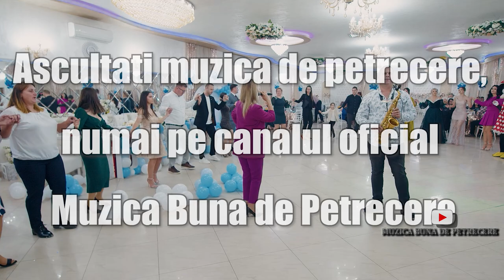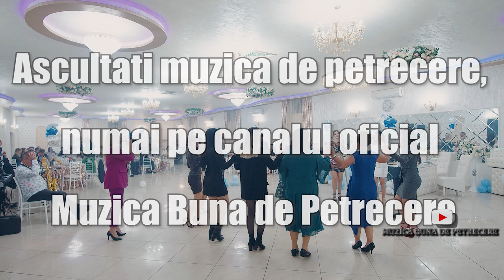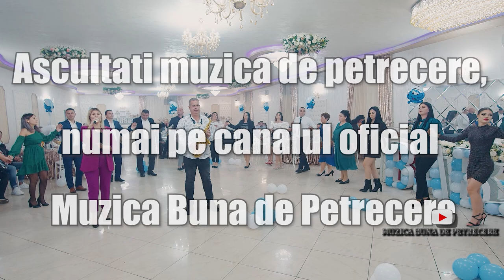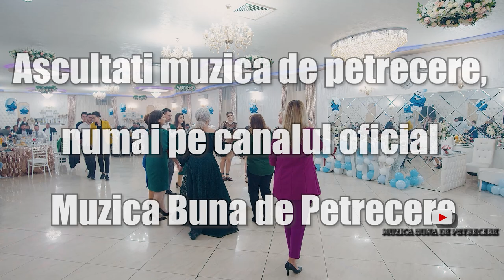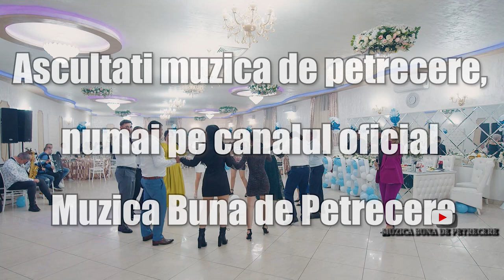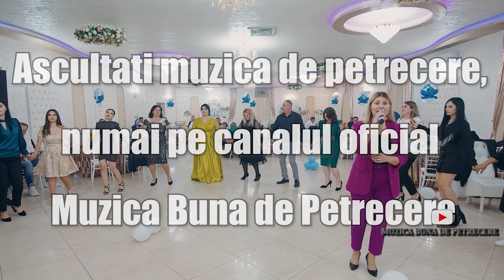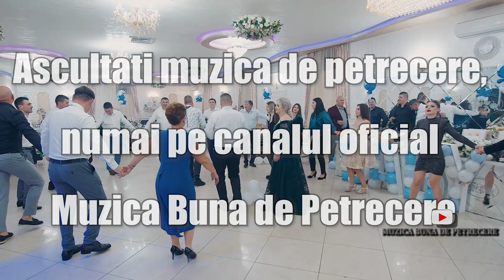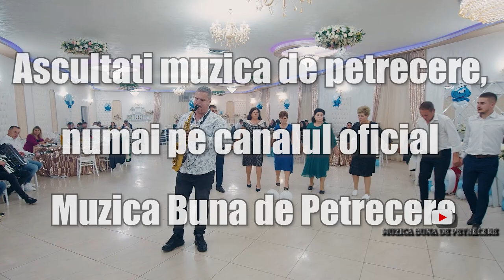ILEANA STUPARU SI FORMATIA MARIAN COSTEL POPA | Botez Mateo Stefan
Muzica populară Muzica populara de petrecere Muzica populara de petrecere din toate zonele tarii! Noutati din muzica populara, artisti si melodii  Muzica populara autentica din Romania colaj sarbe mix non stop mega colaj  muzicii populare din Moldova si Bucovina , maramures , bucovina , ardeal , crisana , moldova , doborogea , muntenia , banat , oltenia , cirsana , MUZICA LAUTAREASCA Cateva melodii lautaresti autentice , acordeon , hora , tambal ,vioara .muzica de petrecere lăutărească muzica de petrecere

Va rugam nu faceti re-upload la clip in alte conturi pentru ca riscati sa ramaneti fara cont.